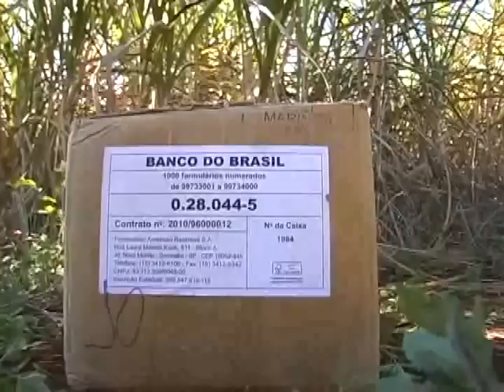ASSALTO DO BANCO DO BRASIL EM ITAMBÉ PARTE 2